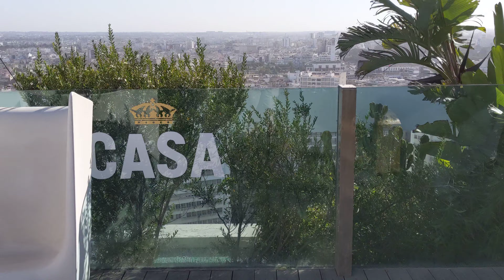Views of city from Royal Suite on 24th floor of Sofitel, Casablanca, Morocco, 2019-03-09